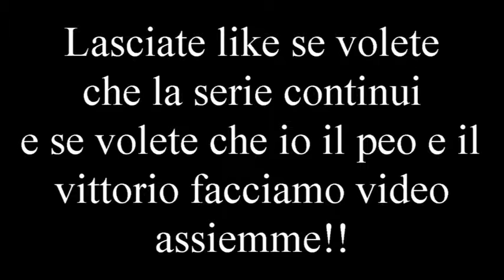Isola di sabbia!! Skylarge ep 4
Spolliciate se volete che la serie continui!